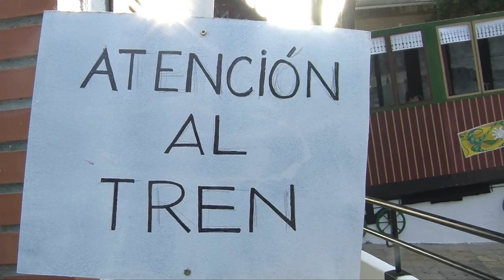Murga Express parade in Madrid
This project has been created by Murga vzw in the context of Antwerp European Youth
Capital 2011.

The Murga Express is a group of youths from different murga groups in Antwerp, Belgium.
Their street parade performance originates from different neighbourhoods and is influenced by the world they live in...
The Murga Express shares the Murga experience with other young artists from Rotterdam, Rome and Madrid.
We visit the different cities: the idea is to exchange experiences, work on a joint performance and transmit the murga concept and methodology.

After these experiences in the Netherlands , Italy and Spain, the Murga Express will come
back to Belgium and invite the different international groups. First the groups will participate with around 20 other murga's in the big Murga Parade on the 25 June. Then we will all work together during one week to create a big parade performance that will be presented on 1 July at the open air theatre Openluchttheater Rivierenhof in Deurne, Antwerp. During this week the partners will organise workshops, rehearse together, eat together, play together.
We will work on a murga presentation that promises to be the biggest artistic and intercultural youth event of this summer!

Murga is created together, that's why we invite you to join us and get involved in this unique murga experience.